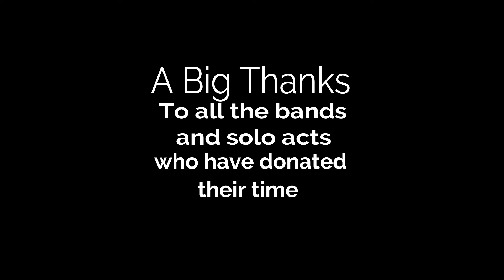DennisFest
Benefit for Dennis Crowe